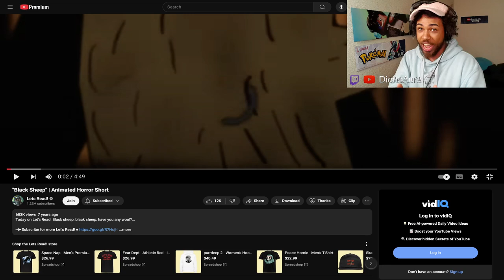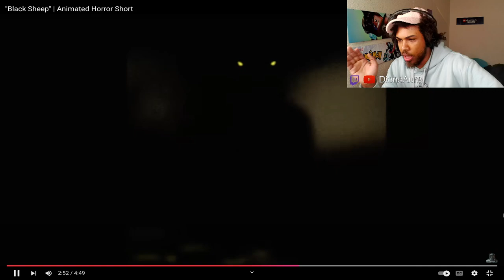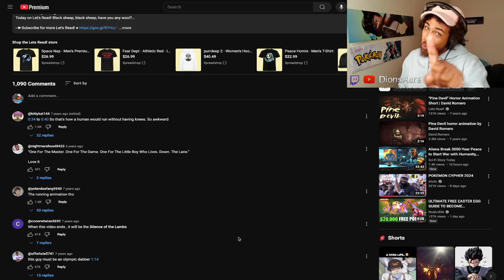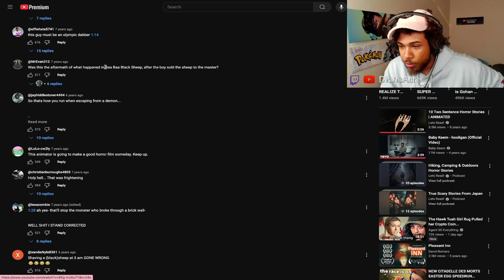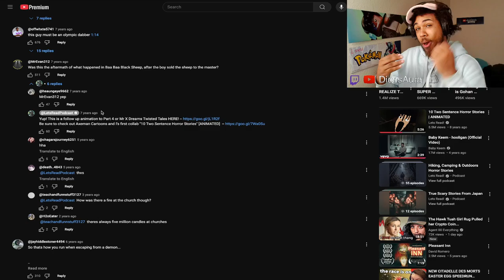The ULTIMATE Get Back! | "Black Sheep" | Animated Horror Short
Now we gotta watch the prequels LMAO

ATTENTION